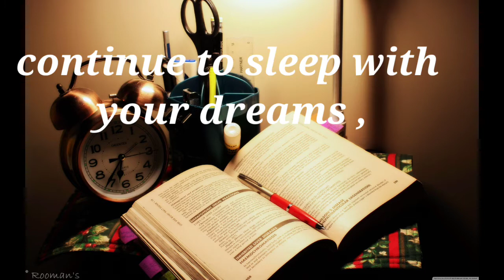motivation MeenuRajSharma shorts